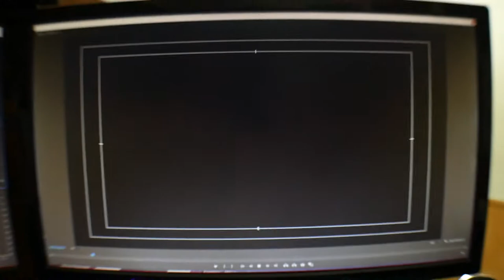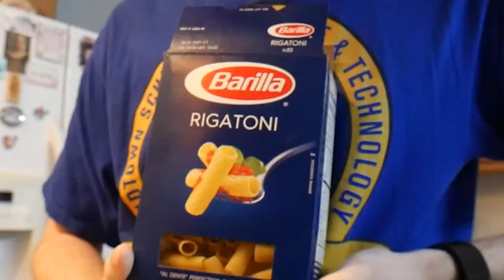Pasta, Horrible Bosses, and OUTSIDE? - Week 58 | Vlog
My brain is so fried writing a description... uhhhhh. Read the title. It's about making pasta, the movie horrible bosses, and going outside.

---PC Specs---
-Cooler Master H500 | Computer Case
-MSI MPG X570 Gaming Edge WiFi | Motherboard
-AMD R9 3900X | Desktop Processor
-MSI GeForce RTX 2080 8GB VENTUS  OC | Graphics Card
-EVGA 650W 80+ Bronze | Power Supply
-WD Blue 500Gb M.2 SSD
-WD Black 6TB 7200rpm Hard Drive

---Other Apparatus---
-2x Asus VE228H 1080p Monitors
-Razer Naga Trinity | Mouse
-Razer Ornata Chroma | Keyboard
-Razer Goliathus Chroma - Extended | Mouse Pad
-5ft XLR Cable
-PreSonus Audiobox USB | Audio Interface (Mic Input)
-Elgato Game Capture 4K60 Pro HDR
-Panasonic Lumix G7 | Camera
-RODE Video Mic Go | Camera Mic

---Software---
-Streamlabs OBS | Recording Screen
-Adobe Premiere CC | Editing